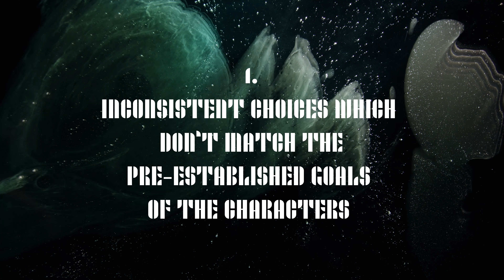The Problem With Overpowered Characters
THE PROBLEM WITH OVERPOWERED CHARACTERS - In this video, Jake delves into what makes a character poorly written, but most importantly how powerful characters can still be fantastic in their given worlds and 'Too powerful' May not be as bad as you think!

This video features characters from all genres and worlds, from Goku (Dragonball) to superman. Ichigo (Bleach) to Luffy from one piece. And yet they work, but why?